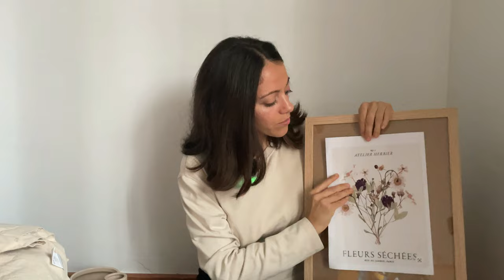DECORACIÓN CASA| Nuevas compras| Minimalismo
Hola!! hoy os traigo un vídeo sobre cómo comprar conscientemente decoración de casa, seleccionando solo lo que creemos que vamos a utilizar.
Os muestro las compras que he hecho recientemente para decorar el salón de manera simple y minimalista.

Espero que os sirva de ayuda o inspiración.
Mil gracias por verme!
Nos vemos muy pronto en el siguiente vídeo